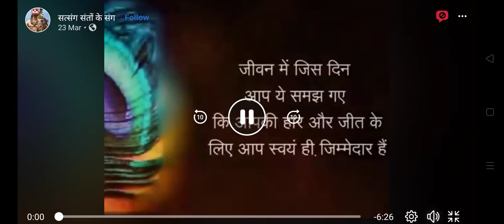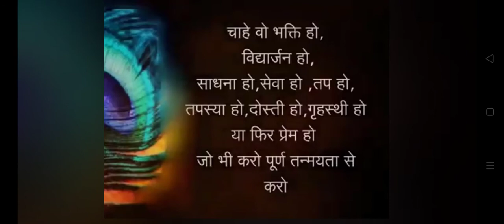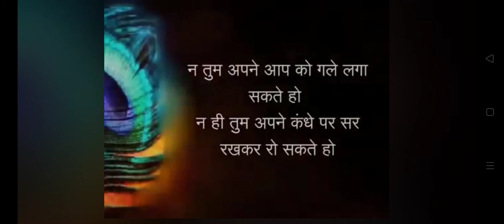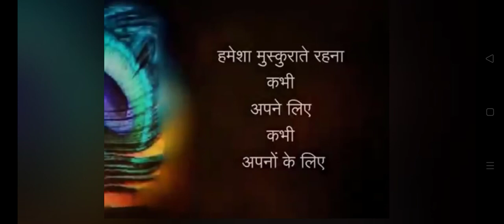Gyan ki baten